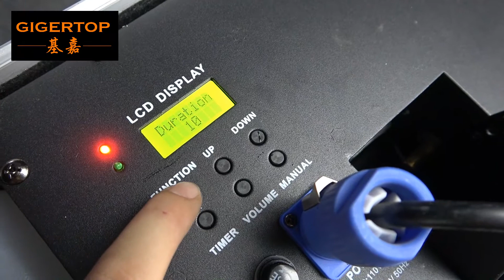2000W High Power Haze Fog Machine,The Important is Water-Based Oil Needed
2000W hazer fog machine,water based oil smoke machine
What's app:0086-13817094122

Input voltage: AC110-120V/220-240V,50/60Hz
Fuse:15A/250V
Power:2000W
Pre-heating time:2.5Min
Fog output:6000cuft/min
Foil oil tank:3.5L
Oil consumption :2h/L
DMX channels:3
Control way: DMX/Manual/Remote
Packing way: flight case+ carton box double packing